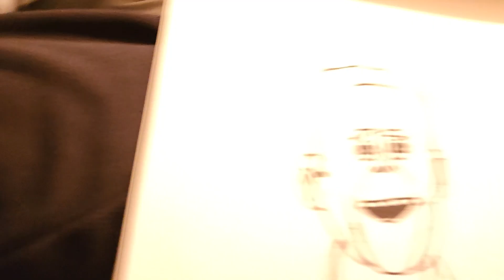How To Drawing James Cameron In Coloring (70th Birthday Special In 2024).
It's The Coloring Page Of James Cameron (70th Birthday 🎂 Special In 2024).
Here Comes The Celebrated 70 Years In Age.
Since 1954.
From Lightstorm Entertainment.